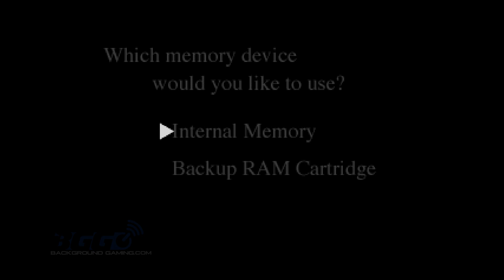Hang On GP- Walkthrough - No Commentary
Recorded by ATVdriver from the BGG community

Where the community is PAID $$ to contribute to our growing library.

Our Twitter Page for constant updates on what games are we playing.